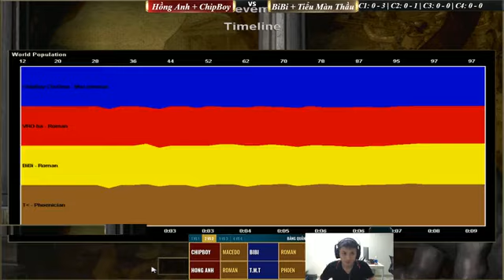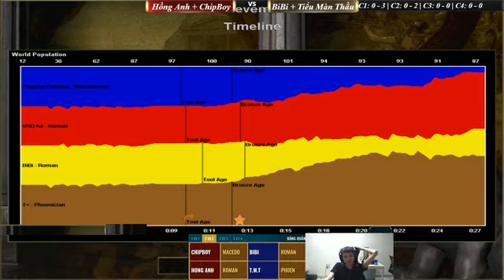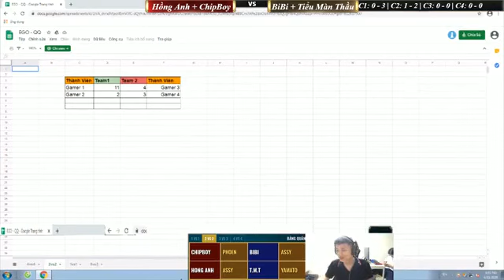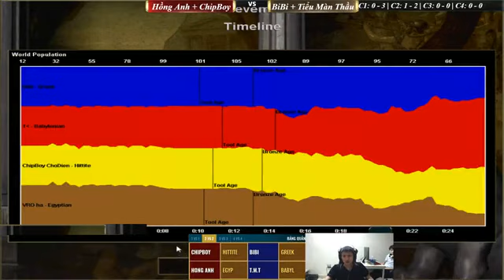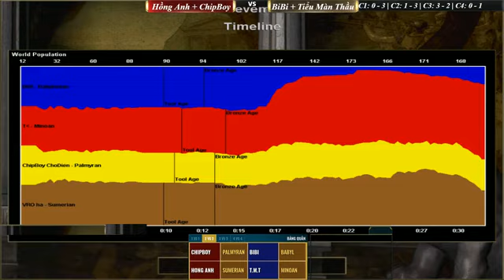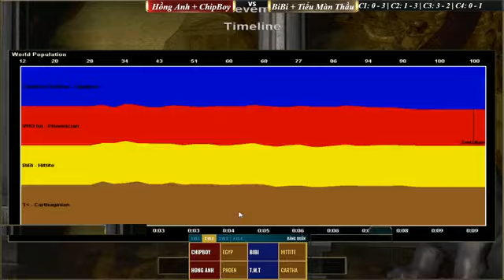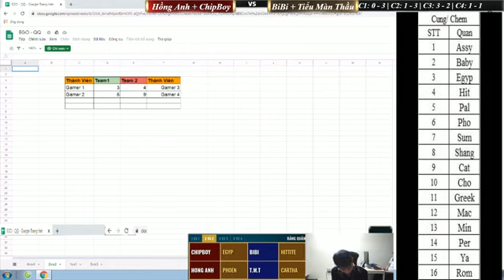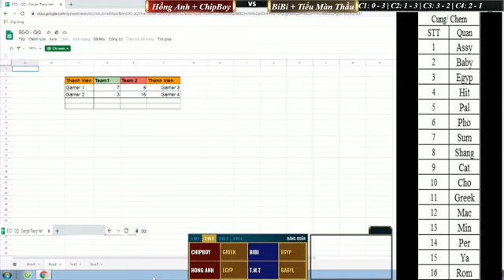Hồng Anh, Chipboy vs BiBi, Tiểu Màn Thầu (2vs2 Random ngày 11-06-2020)